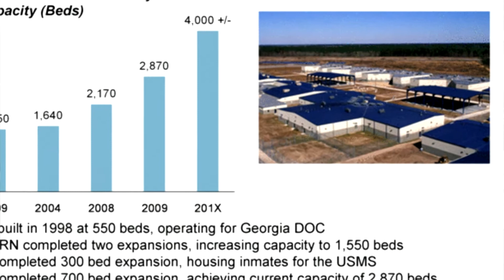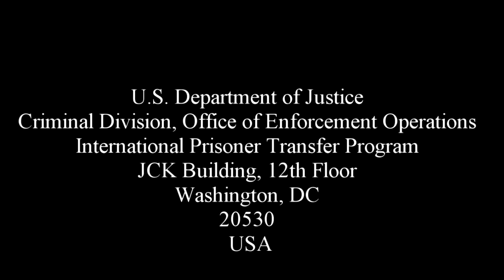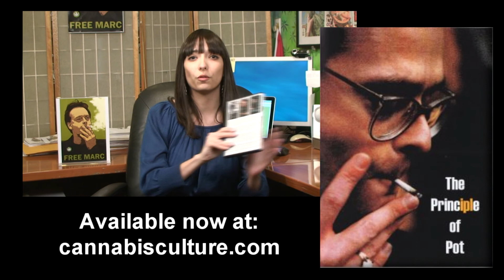The Jodie Emery Show - November 22, 2010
on November 22nd, 2010) Jodie gives an update about Marc being imprisoned in a new private prison for non-Americans in Georgia, and explains how he's doing.